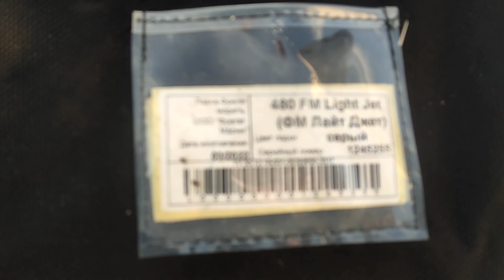18 августа 2022 г.